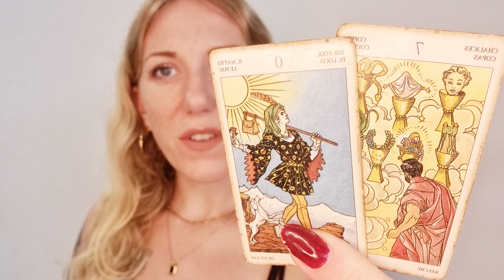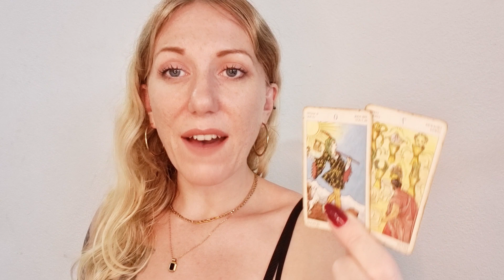🖤 PISCES | Scorpio Season Tarot Reading & Horoscope | October - November 2023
Scorpio season is taking us deep into our feelings. Intuitive messages are likely! 💜💫